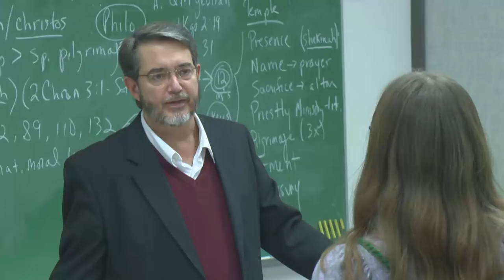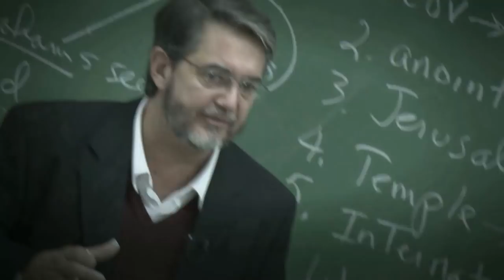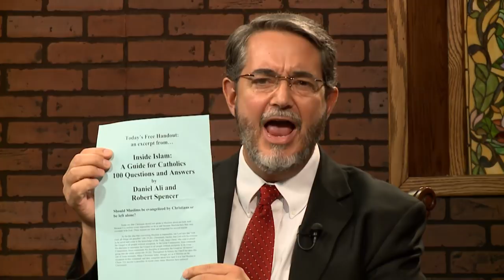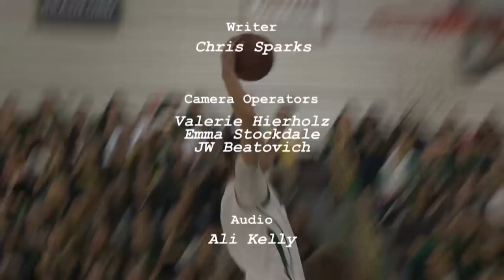Franciscan University Presents: Catholics and Islam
Join Host Dr. Scott Hahn, panelists Dr. Regis Martin and Dr. Michael Sirilla, and special guest Robert Spencer, as they discuss the relationship between the world's two largest faiths.